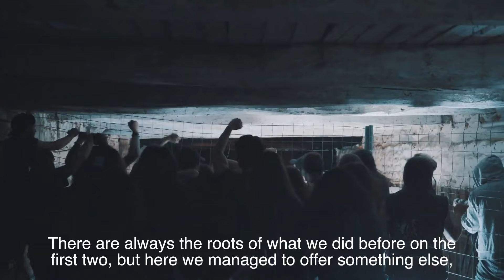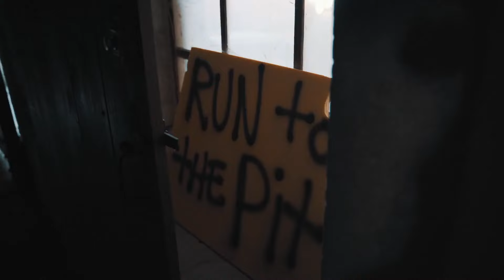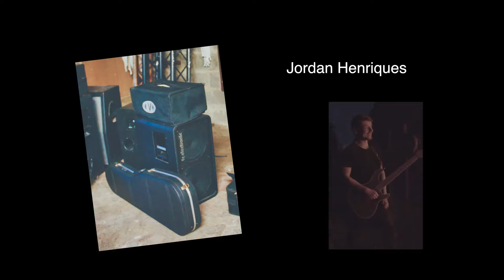Jackals - The Making Of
Here is the making of our latest music video Jackals.

Video made by Gerardo Martinez